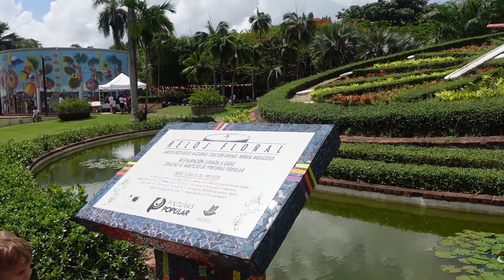Yali explores the Botanical garden and Learns about Ecology|Part 1| Educational Videos For Kids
Yali is a doll that comes to life! in this video she meets a curious bird that leads her and the babies to another world full of beautiful plants and creatures. This is only the beginning of the new adventure Yali, Mia and Sebastian are about to discover and explore.

Hi grown ups! if your child watch this video they will be learning the objectives written below.

This video learning objectives are:

1) Create wonder in early childhood about plants and animals.
2) Introduction to ecology.

Special thanks to the Education department team of the National Botanical garden of the Dominican Republic for their support and collaboration.